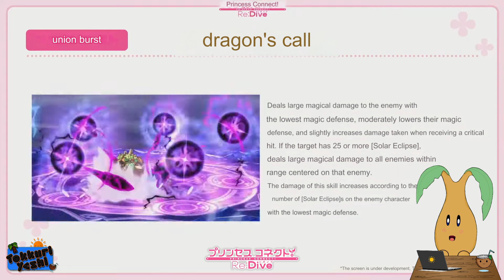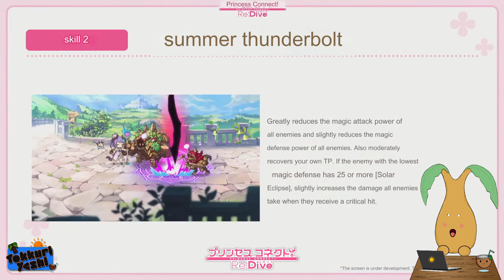[Princess Connect Re:Dive] Top Magic DPS! Summer Homare Skills Overview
プリンセスコネクト！Re:Dive

[About Me]

Hello everyone, I am Tokkuri Yashi your Palm Tree Friend and a Vtuber. I am a huge fan of Hololive and vtubing and it was from watching videos from Hololive talents that inspired me to create content in this style.

[About Video]

Today we take a look at the new permanent character Summer Homare ホマレ（サマー). We will look at her banner and her skills. We will see what we think of her. Where she fits into the game and consider the value to summon for her.

[Video Detail]